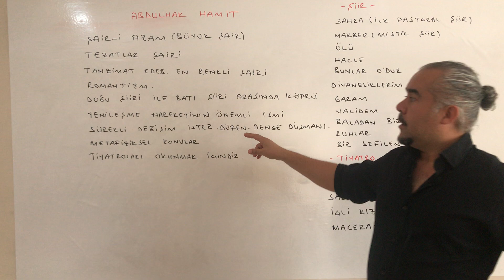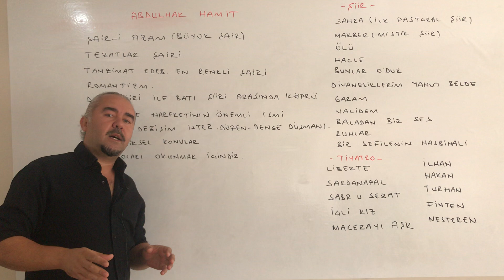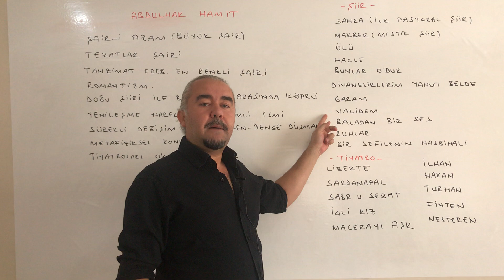Tanzimat 2. Dönem Sanatçıları - Abdulhak Hamit Tarhan